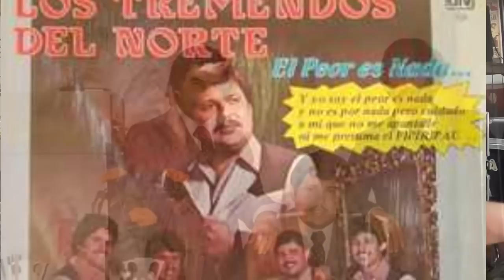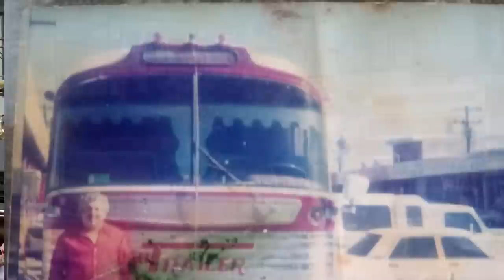Semblanza de Pilo Elizondo / Pilo´s Bar / Acordeonista